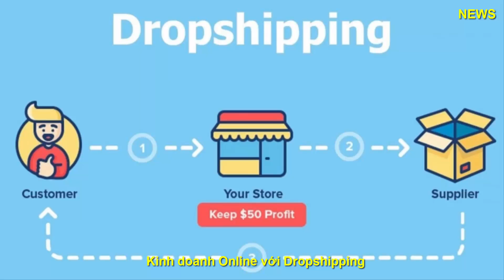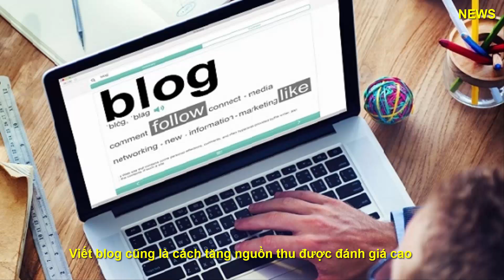Những Nghề Làm Giàu Nhanh Nhất Hiện Nay Bạn Không Thể bỏ qua.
Phiên dịch và viết content
Mở cửa hàng giặt là khô
Buôn bán tài liệu chuyên ngành
Buôn lá tre kiếm tiền tỷ mỗi năm
 Chế cành tre thành vỏ bút – nghề dễ kiếm tiền nhất hiện nay
Kinh doanh Online với Dropshipping
Bắt tay vào viết blog review
Làm Youtuber – Kiếm tiền trăm mỗi năm